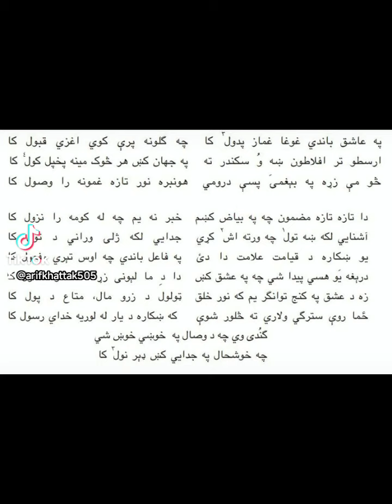July 26, 2024